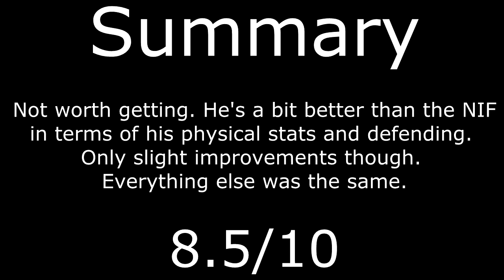FIFA 13 Player Review | MOTM Pirlo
Hey guys, my first proper video back from my long break! :D

20 likes and I'll release a MOTM Borini review tomorrow! xD

Apologies if it's not my greatest of works. I'm still getting back into making videos.

I think I had all the necessary information included on the player. Sorry for the lack of gameplay.